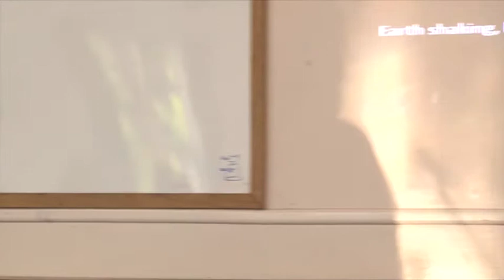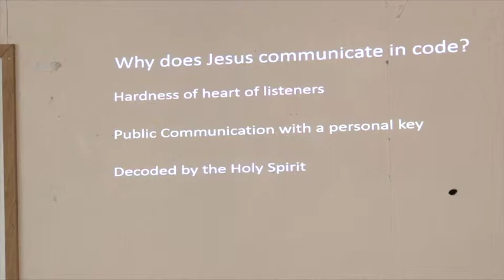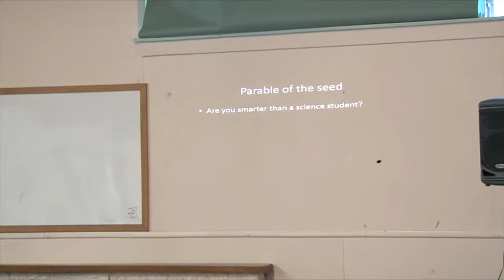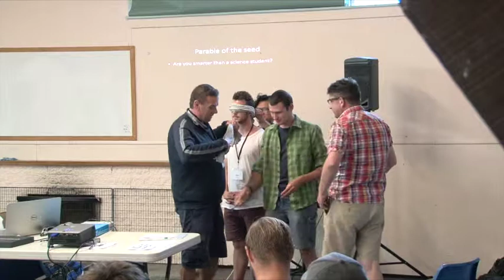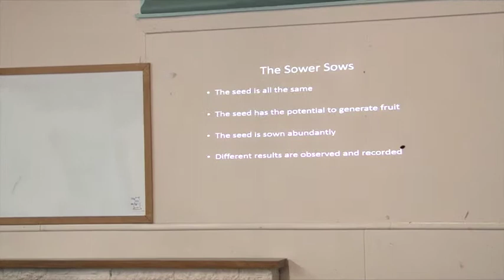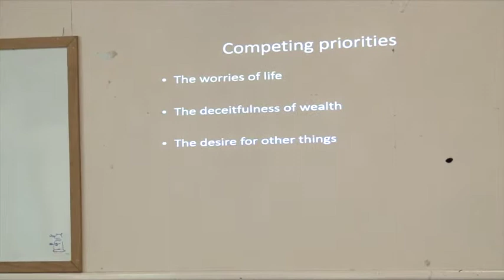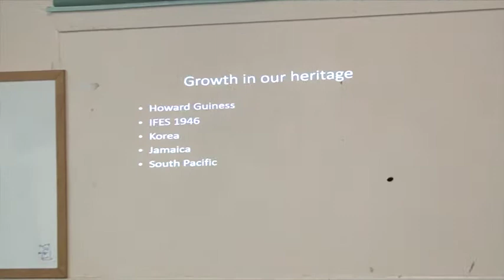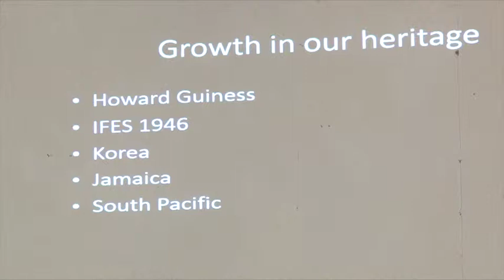Launch 15: Parables 1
Nigel Pollock speaks on the parable of the sower & soils in the first session at Launch 2015.